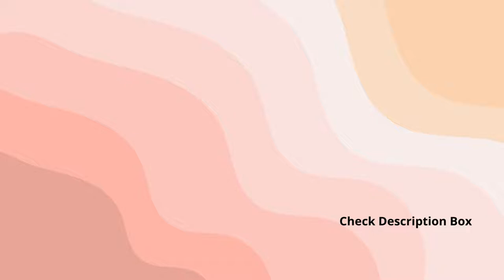Top Wesco Grandy German Designed Steel bread box for kitchen silver review in 2022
Top Wesco Grandy German Designed Steel bread box for kitchen silver review in 2022.Grandy Bread or Storage Box, New Silver, Unrivalled Quality Since 1867, a unique, innovative designs. 15. 75 inches length, 9 inches width, 6. 7 inches height
Add some retro, vintage style to your home or kitchen counter /countertop
Ventilation holes allowing air circulation help keep bread, dinner rolls, pastries, etc. fresh longer Made of high quality powdercoated sheetsteel with metal handle and hinges Clean with a warm, damp cloth using common household dish soap. Dry thoroughly Measures 16.5 inches length, 9 inches width, 6.7 inches height.The Grandy bread bin is large enough to hold a whole loaf of bread or an assortment of other treats.This 40's style retro-classic is a great addition to every kitchen counter or any room in your home.